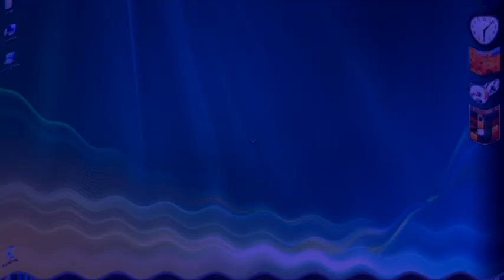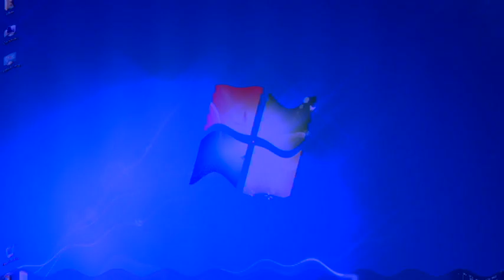Windows Evolution In Blue-Violet Wave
I wanted to make this because NicholasTheVideoMaker2005 // NickTheMakerGuy came back to making videos.